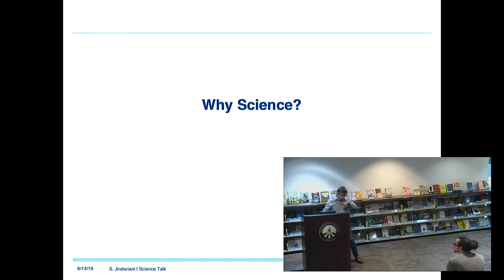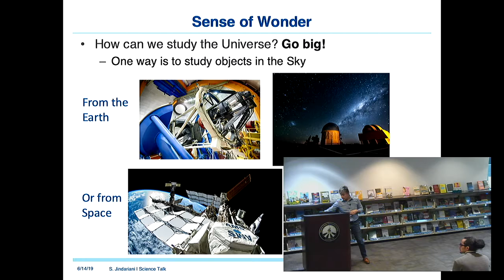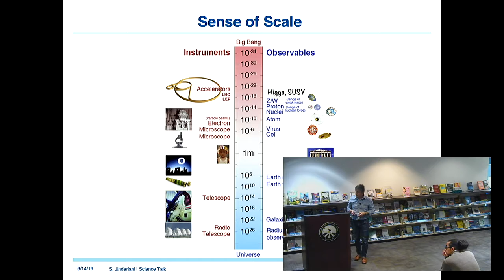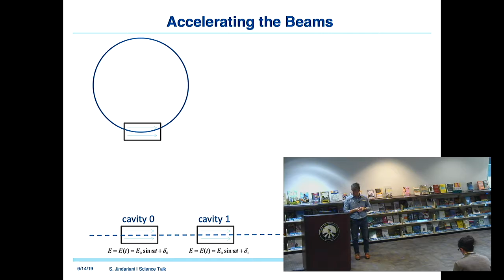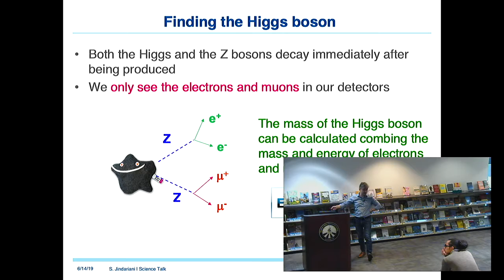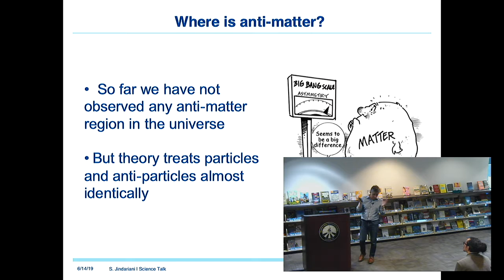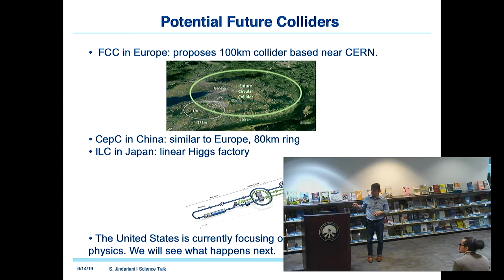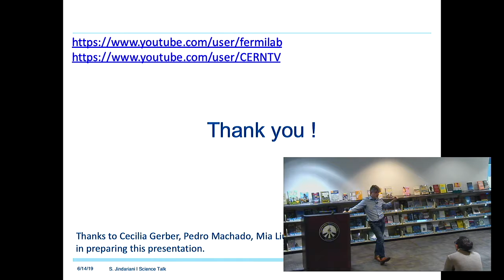Particle Accelerators: Probing the Universe with the World's Highest Energy Collisions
Special guest Dr. Sergo Jindariani, PhD, coordinator of the Large Hadron Collider Phyics Center, Fermi National Accelerator Laboratory
The universe we live in is approximately 14 billion years old and has undergone many phases of transformation. The exact laws of its structure and formation remain largely unknown to us. One way to understand them is to re-create the conditions of the early universe when the matter was very dense and hot. This can be achieved in our days using high energy particle accelerators and colliders. In this talk I will present big questions particle physicists are facing today and explain how we try to address them  using the data from accelerators, such as the Tevatron at Fermilab and the Large Hadron Collider at CERN.